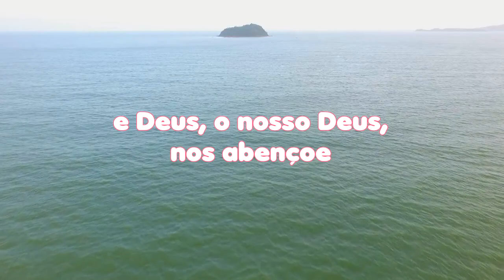LEITURA DIÁRIA - Salmos 67